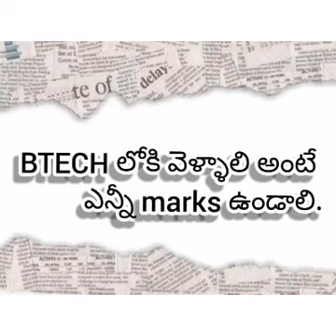IIIT లో చదివేవారికి BACKLOGS ఉంటాయా?foruforever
IIIT లో చదివేవారికి BACKLOGS ఉంటాయా?
BACKLOGS ఉంటే BRANCH AND JOB వస్తుందా?
BACKLOGS ఉంటే NEXT YEAR KE PROMOTE చేస్తారా?(NEW RULE MUST WATCH)
BTECH లోకి వెళ్ళాలి అంటే ఎంత GPA ఉండాలి

aslos watch